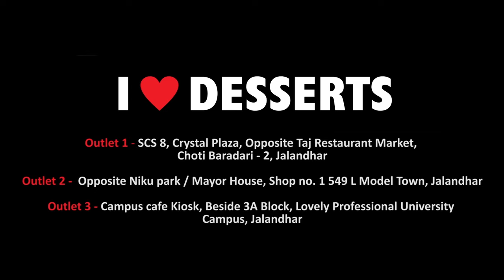Chicken Delight Sandwich | I Love Desserts | 2019 | Recipe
🥙The only thing we like better than talking is eating.🥙

So Order, Eat, Repeat.

The Chicken Delight Sandwich is a deliciously creamy and spicy sandwich.

I Love Desserts has brought you a wide variety of mouthwatering dishes.